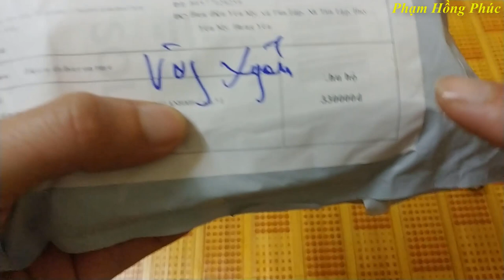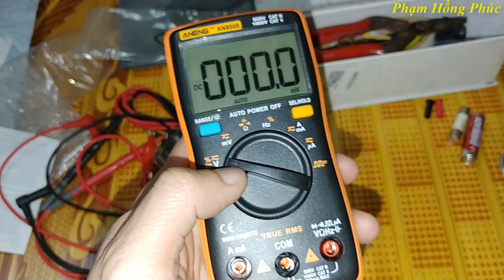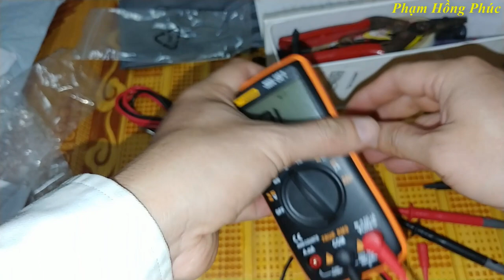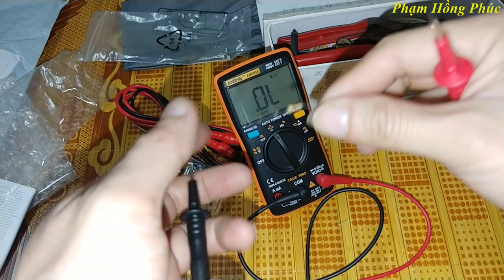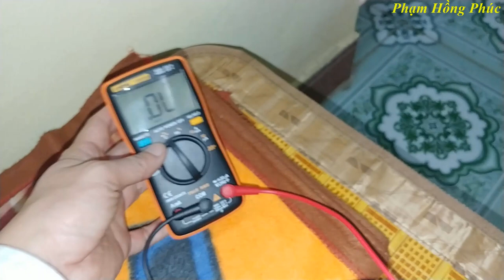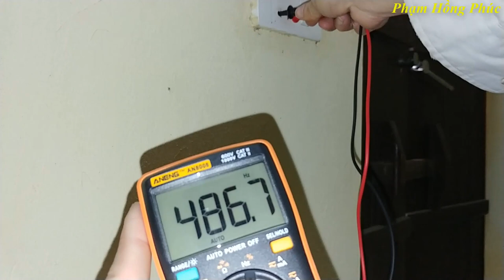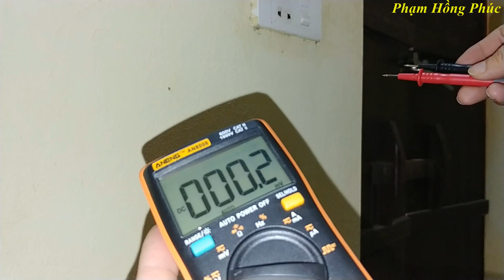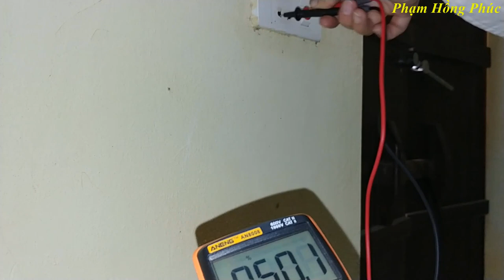Trên tay Đồng hồ đo điện ANENG AN8008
Quá ngon trong tầm giá 300K...